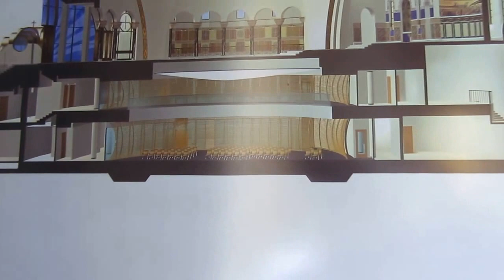Ο Καθεδρικός Ορθόδοξος Ναός της Αναστάσεως του Χριστού στα Τίρανα της Αλβανίας.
Με λαμπρότητα και κατάνυξη τελέσθηκαν στα Τίρανα της Αλβανίας την 01/06/2014 τα εγκαίνια του μεγαλoπρεπούς και περικαλλούς Ιερού Καθεδρικού Ναού της Αναστάσεως του Χριστού προεξάρχοντος του Οικουμενικού Πατριάρχη Βαρθολομαίου με τη συμμετοχή των Πατριαρχών Ιεροσολύμων Θεοφίλου, Σερβίας Ειρηναίου, Ρουμανίας Δανιήλ, των Αρχιεπισκόπων Κύπρου Χρυσοστόμου, Αθηνών Ιερωνύμου, Βαρσοβίας Σάββα και του επιχώριου Ποιμενάρχη, Αρχιεπισκόπου Τιράνων Αναστασίου. Επίσης συμμετέχουν εκπρόσωποι των Πατριαρχείων Αλεξανδρείας, Αντιοχείας, Μόσχας,